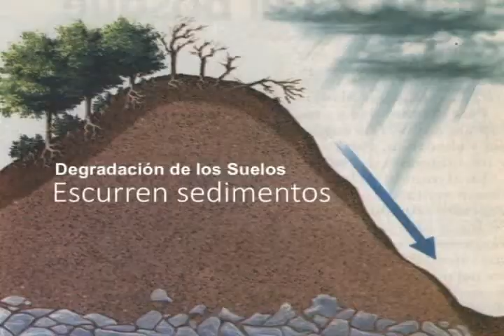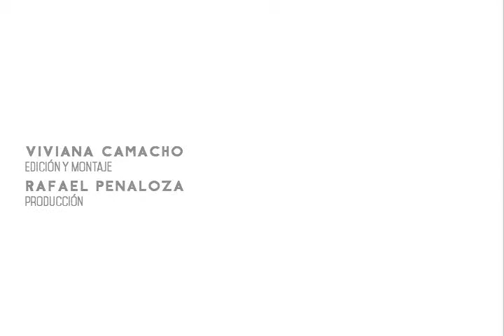Situación Embalses, Calidad del Agua en el estado Zulia-Venezuela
Resumen: Nerio Palmar entrevista a  Gustavo Carrasquel, Director de la Fundación Azul Ambientalistas y Consultor GEO6-PNUMA, sobre situación de embalses y calidad del agua en el estado Zulia, en espacio radial "Regla de Tres" por LUZ Radio FM.